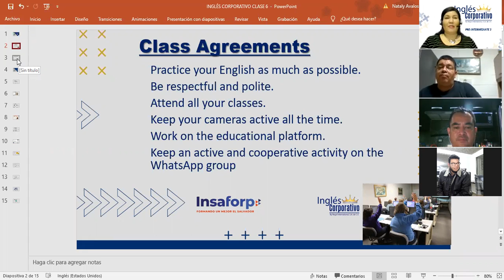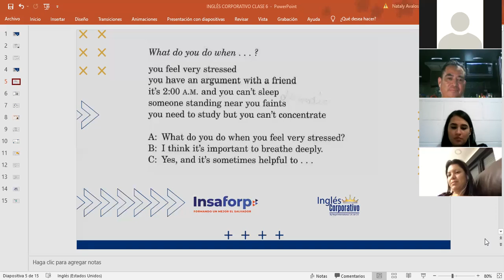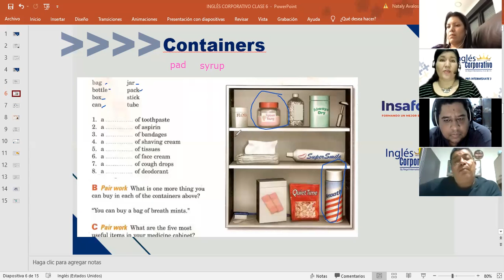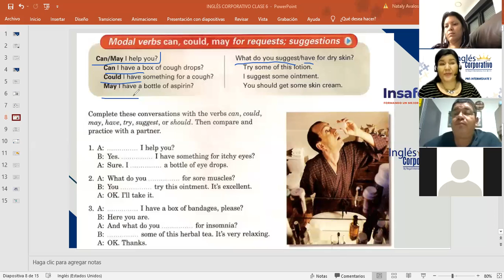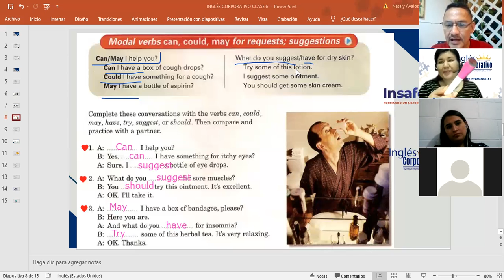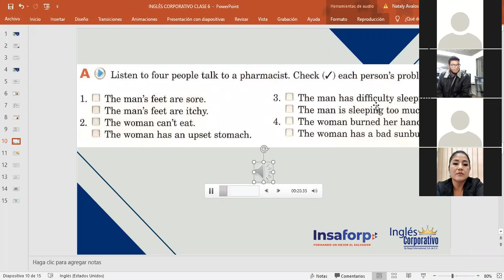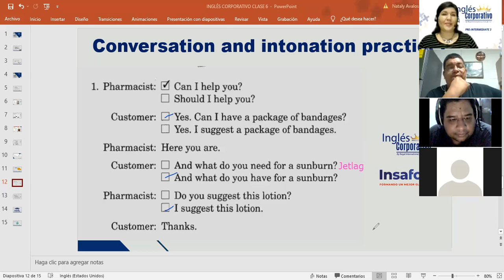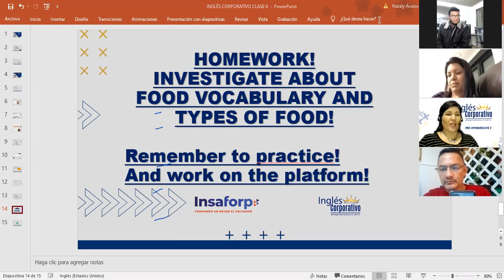Inglés Corporativo-Containers and Health recommendations-Day 6